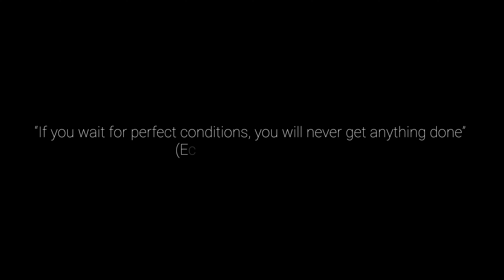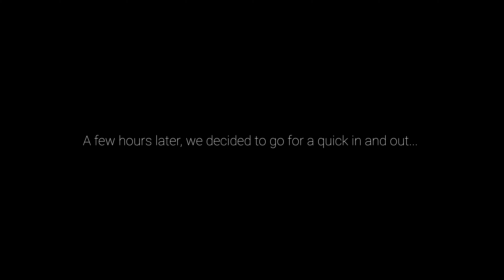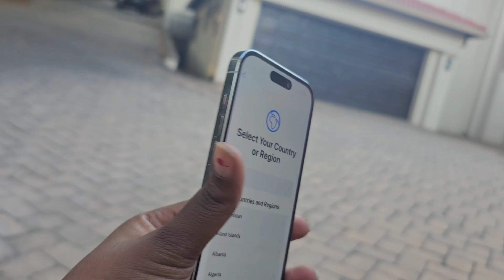FIRST VLOG | Day In My Life: Meet My Big Bro (sort of), Down Bad, Unexpected Surprises!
Hey my dolls 💕

I'm super excited to be sharing a day in my life with you. I hope you enjoy xx

TIA